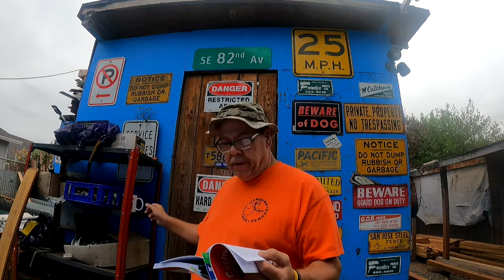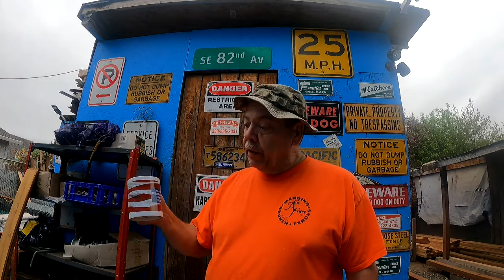Advertising Tricks - Credibility By Osmosis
Cash-Vertising Principle Three Credibility By Osmosis - It's amazing what makes us buy the things we buy today,..and how things are advertised to make us pull out wallet out,..Appealing to peolpe's vanity and ego is most successful when it hones in on characteristics that society considers being desirable such as physical attractiveness, intelligence and economic success.

This book is full of principles on advertisement techniques and secrets that get the consumer to pull out their wallet and spend, spend, spend. Like I have said before,..Success Demands More Action,..Keep smiling and have a great day